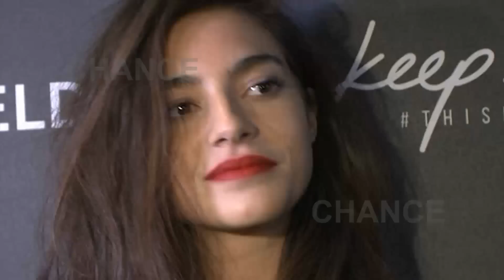La hija de Mariló Montero rompe con Jaime Soto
La modelo Rocío Crusset, hija de Mariló Montero y el cantante Jaime Soto, hijo de Jose Manuel Soto han confirmado su ruptura. La expareja, que celebró hace menos de tres meses su primer año juntos, han puesto fin a su relación a causa de la distancia, que les ha ganado la batalla. El romance entre ambos comenzó cuando se conocieron en la Feria de Abril del 2015.